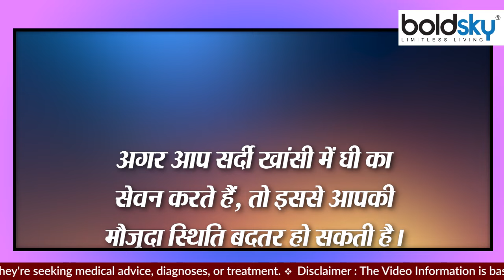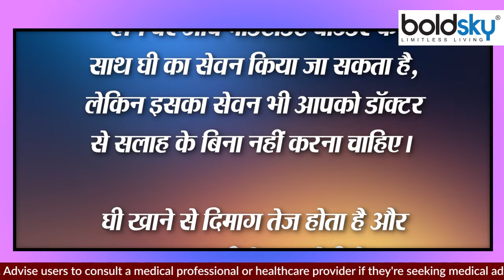खांसी में घी खाना चाहिए या नहीं । खांसी में घी खाने से क्या होता है । Boldsky *Health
Eating ghee provides many health benefits, but for some people, the consumption of ghee can also prove to be harmful. In Ayurveda, it is strictly forbidden to consume ghee in many health problems. Ghee is rich in healthy fats. In addition, many essential vitamins and minerals are also present in it. That's why health experts recommend consuming ghee daily. But many people believe that ghee should not be consumed in the problem of cold and cough. But is it really so? Whether ghee should be eaten in the problem of cough or not, let us know whether it is safe to consume ghee in the problem of cough.

घी खाने से सेहत को कई लाभ मिलते हैं, लेकिन कुछ लोगों के लिए घी का सेवन नुकसानदायक भी साबित हो सकता है। आयुर्वेद में कई स्वास्थ्य समस्याओं में घी का सेवन करना सख्त मना है। घी हेल्दी फैट्स से भरपूर होता है। साथ ही इसमें कई जरूरी विटामिन और मिनरल्स भी मौजूद होते हैं। इसलिए हेल्थ एक्सपर्ट्स रोजाना घी का सेवन करने की सलाह देते हैं। लेकिन बहुत से लोग मानते हैं कि सर्दी-खांसी की समस्या में घी का सेवन नहीं करना चाहिए। लेकिन क्या वाकई ऐसा है? खांसी की समस्या में घी खाना चाहिए या नहीं, आइए जानते हैं खांसी की समस्या में घी का सेवन सेफ है या नहीं।